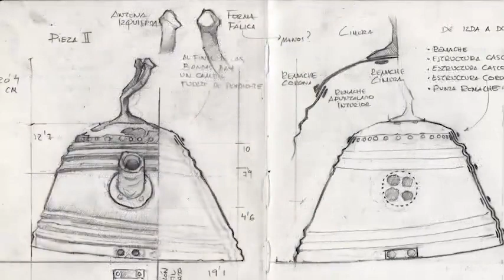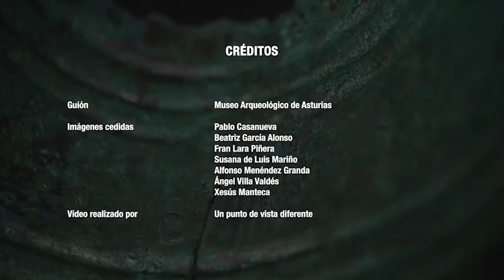Cascos metálicos Picu Les Torres, Ribadesella Asturias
Cascos metálicos de la Edad del Hierro explorados em el Picu Les Torres, Ribadesella Asturias